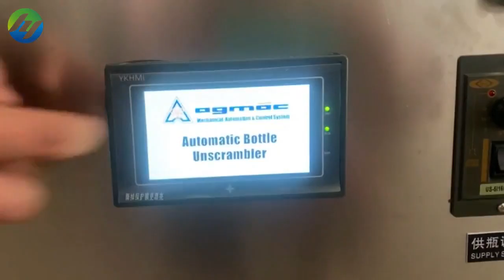Hengyuan | Packaging Machines Manufacturer - Filling Machine, Capping Machine, Labeling Machine, etc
Changzhou Hengyuan Machinery Equipment Co., Ltd. Is located in Changzhou city, Jiangsu Province, China. It is a professional manufacturer of standard and customized packing machines. Our products range includes: filling machine, capping machine, labeling machine, bottle unscrambler, bottle washing machine, conveyors, pouch packing machine, film packing machine, carton packing machines, etc. The packing material can be liquid, sauce, powder, granules, etc. The goal of our business is to provide optional and trustworthy solutions to our customers in time. We owns professional team and technology to ensure the best machine quality and best after-sales service. Meanwhile the complete production line is also can be customized according our customers' requirements.

We have been working on our manufacturing facilities, our technologies, our production operation and our quality control systems in years to meet diversified needs of different customers in Europe, US, Southeast Asia, Latin America, Africa, and so on. We can provide customers with single machines or plan the whole packaging line. We have semi-automatic equipment and fully automatic machines. Can meet the different needs of customers. We configure the machine according to the customer's budget, which is flexible and versatile. We provide packaging machinery instead of labor to improve the efficiency of manufacturers and reduce the burden of workers.

 🔗Catalog